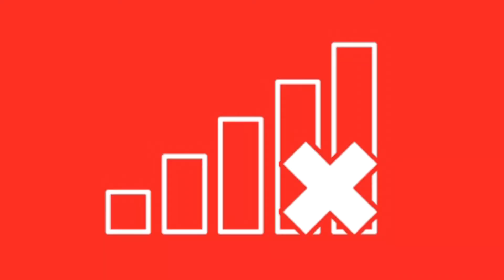Critical Kid Updates: The Year Without A Halloween Review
Sorry, guys. No Halloween review this year. But tune in to watch another video, that isn't a review, being post on Halloween.